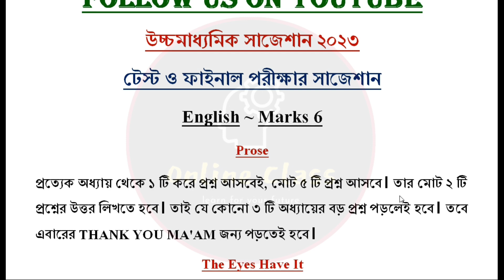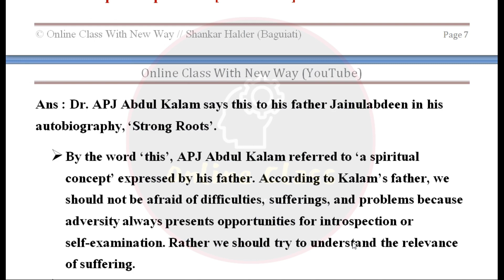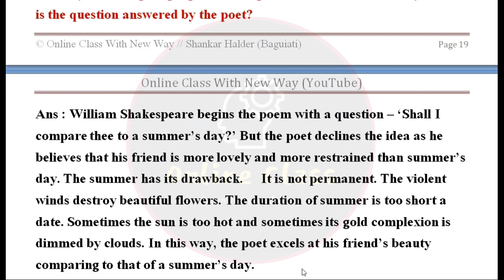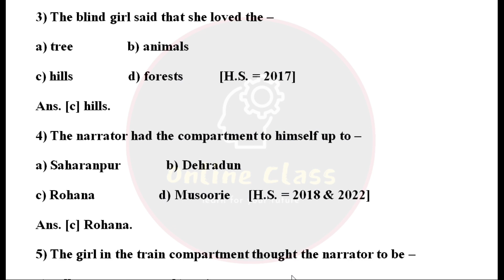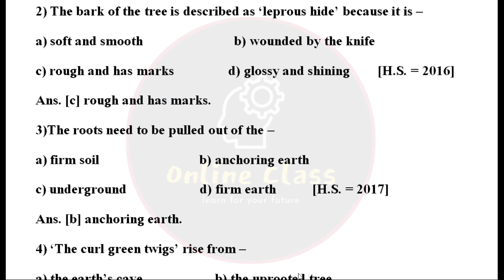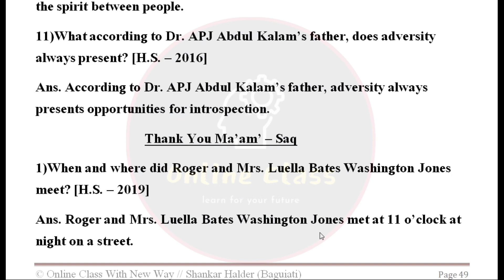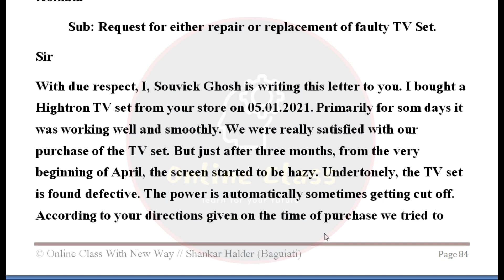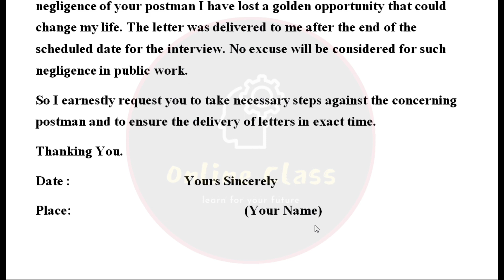HS 2023 English Test Exam Suggetion 2023 | Class 12 English Test Exam Question Answer | HS Test 2022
About Video : HS 2023 English Test Exam Suggetion 2023 | Class 12 English Test Exam Question Answer | HS Test 2022 | Online Class With New Way.

For Paid Pdf Send Message to : 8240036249 [WhatsApp]

Pdf Price : Rs 40

Pdf Pages : 40 Pages

Phone Pay, Paytm, Amazon Pay, Google Pay to 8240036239 and Send Payment Screenshot to 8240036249